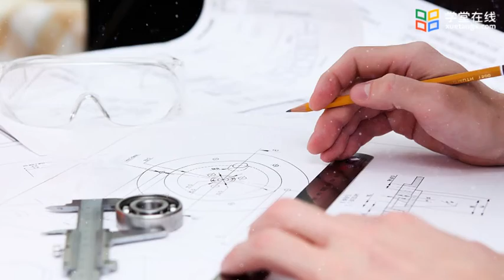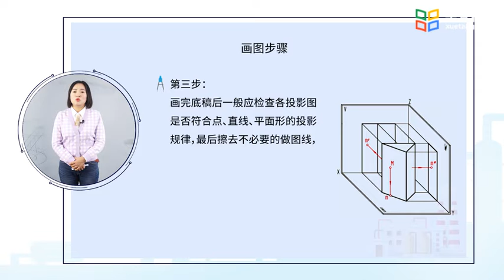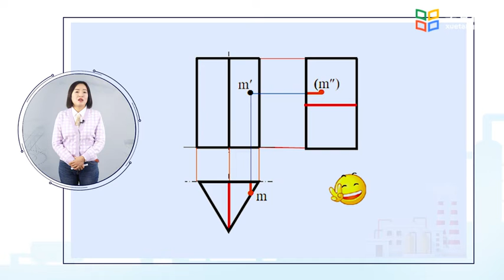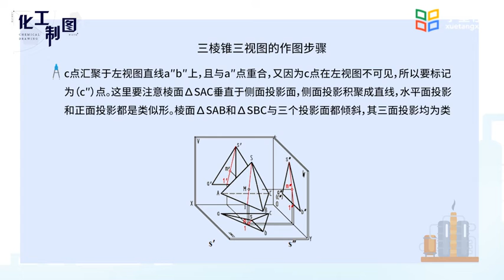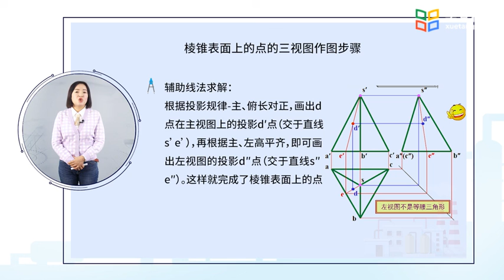9 Unit 2 Projection of geometry 第二节 几何体的投影